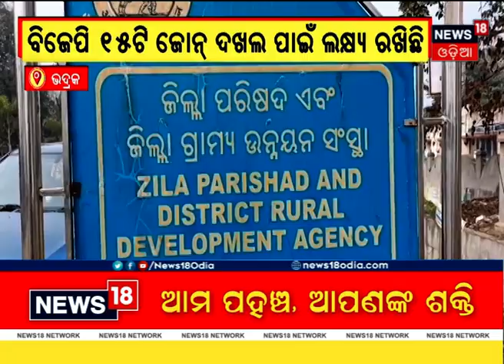Bhadrak ଜିଲ୍ଲା ପରିଷଦ ନିର୍ବାଚନ: BJDର ଟାର୍ଗେଟ କ୍ଲିନ୍‌ ସୁଇପ୍‌, କଡ଼ା ଟକ୍କର ଦେବାକୁ ବିରୋଧୀ ପ୍ରସ୍ତୁତ